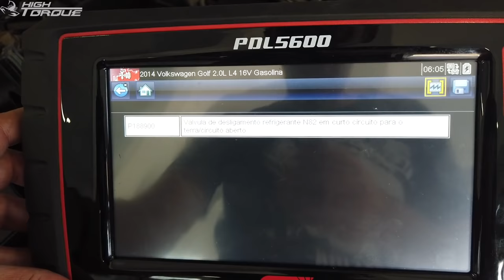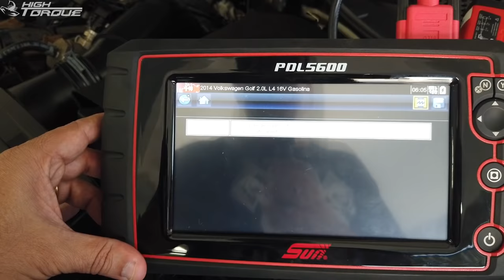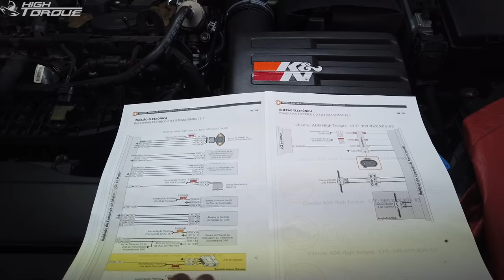Explodiu o câmbio do Vecão! E agora? Tive que puxar a orelha do Binho.